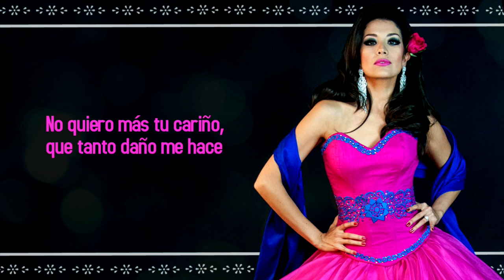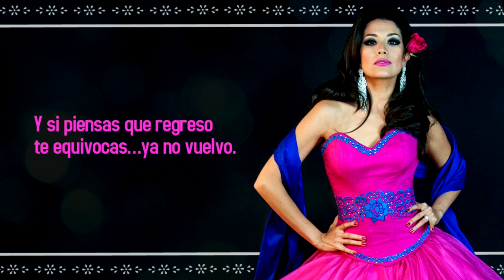Ingrato Corazón - Lety López - Cuando Ama una Mujer Deluxe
Disco: "Cuando ama una mujer Deluxe " 2017.
o en cualquier tienda digital de tu preferencia.
Canción: Ingrato Corazón
Compositor: Ismael Gallegos
Productor: Arturo G. Alvarez.
Director creativo: Said García solis.
Fotografía: Cheryl León.
Diseño de Vestuario: Pink Horses by Diego Medel.
Diseño de Maquillaje y Peinado: Alberto Franco.
Edición de Vídeo: Irene J. Manzanares.